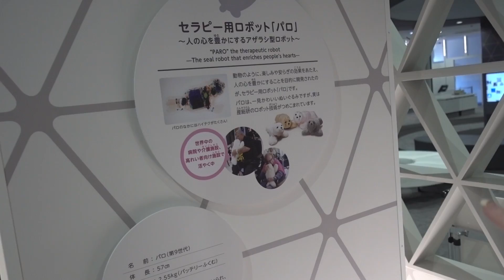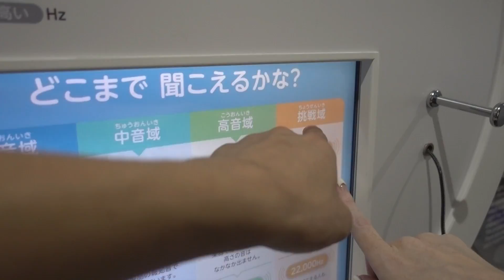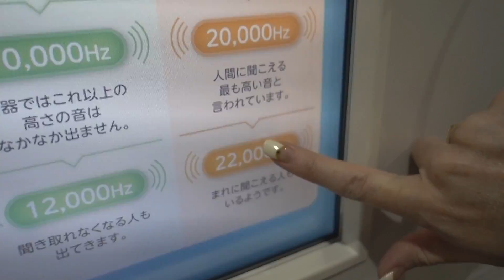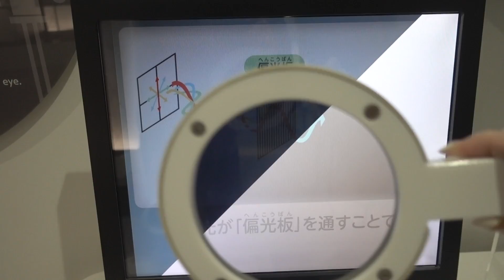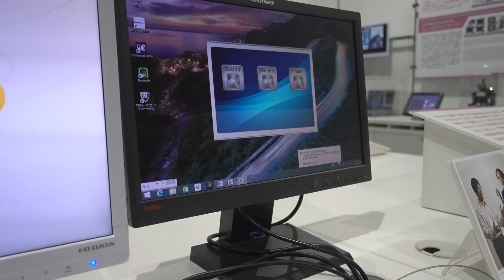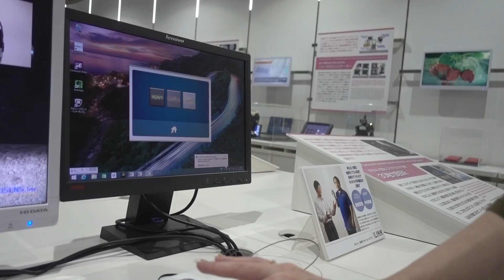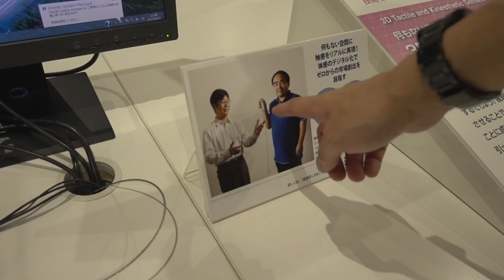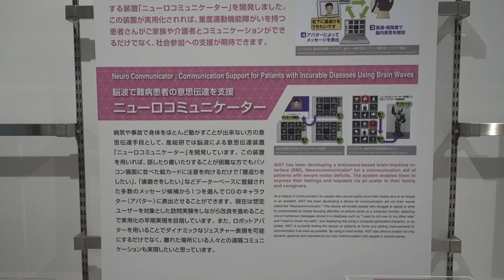【Rachel & Jun】Tsukuba - Where newest Science and Tech exist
It's FREE! Right next to JAXA (Japan Aerospace Exploration Agency--Japan's version of NASA) Space Center!

Science Square in Tsukuba, Ibaraki has all the cool gadgets and science experiments you can play around with.

There's information in English on touch screens next to all the displays and it is not dumbed down for anyone! I super recommend this center if you love science and technology.